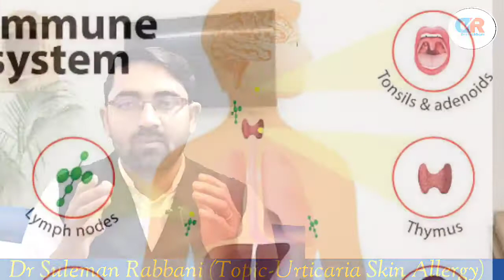Urticaria Treatment in Hindi | Urticaria Symptoms | Urticaria Allergy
Hi guys

Is video me batne bala hu urticaria ke bre me kaise ye hota h or kya ilaz h

urticaria treatment in hindi
urticaria
urticaria symptoms
urticaria allergy
urticaria allergy treatment in hindi
urticaria allergy reasons
urticaria allergy test
urticaria allergy ka ilaaj
urticaria allergy in hindi
urticaria in hindi
urticaria treatment in ayurveda in hindi
urticaria treatment
urticaria treatment in urdu
urticaria in urdu

                       Ok_VlDJwAmTcp5-KIhjg&s=09